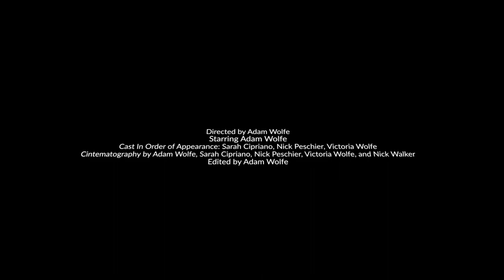Picking Up The Pieces (Short Film)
WCSU Media Arts Film Festival Submission, Nominated for Best of Festival and Film Excellence
Music from GMP Music